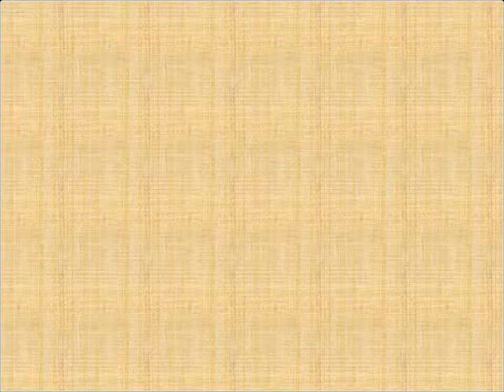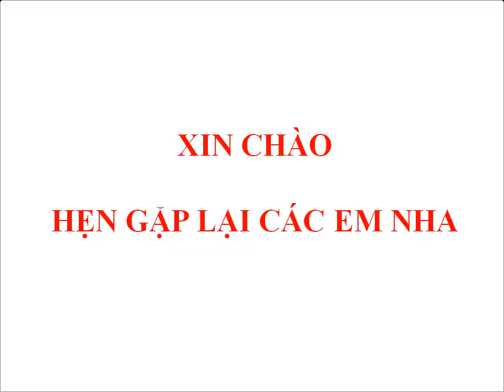Dạy bé màu sắc - Dạy bé thông minh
GIÚP BÉ NHẬN BIẾT MÀU SẮC
bé học màu
dạy bé
dạy trẻ em
dạy bé biết màu
dạy trẻ em biết màu
trẻ con
em bé
dạy em bé
dạy cho bé